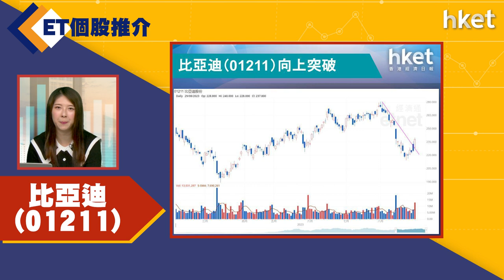【ET個股推介】比亞迪（01211）